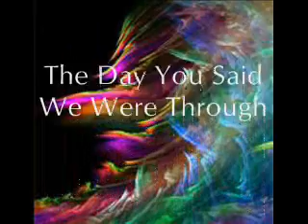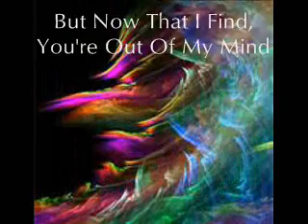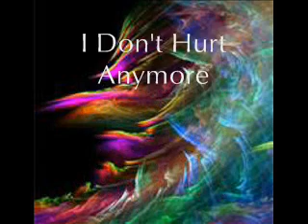It Don't Hurt Anymore Cover By Redsal